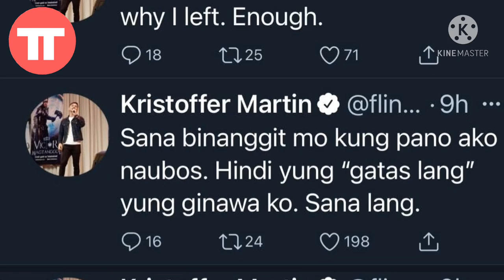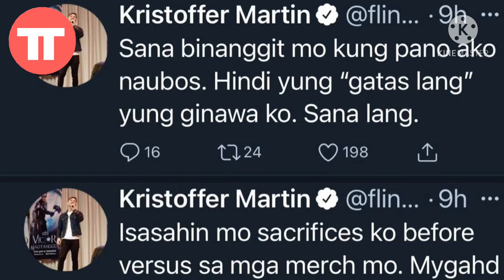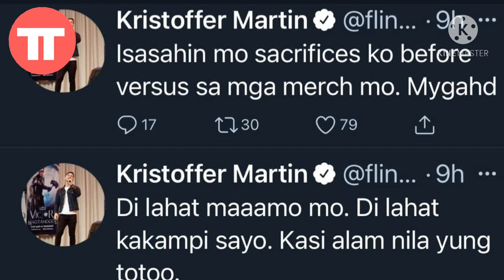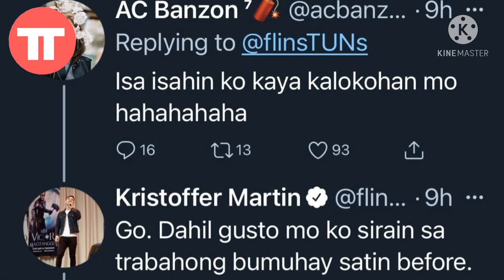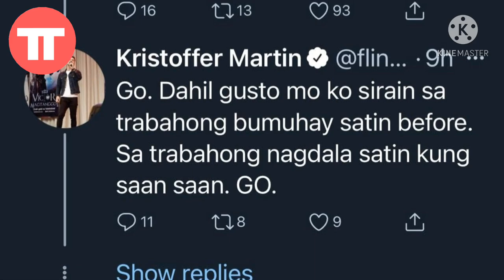Kristofer Martin At Ac Banzon NAG PRANGKAHAN sa TWITTER | TopTalk Ph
Kristofer martin nakipag sagutan sa Twitter sa kanyang ex girlfriend na si Ac Banzon. Panoorin ang buong detalye.